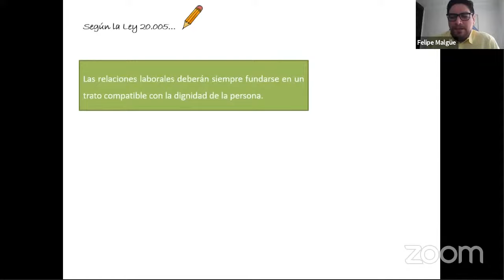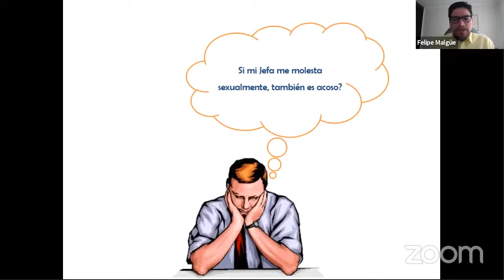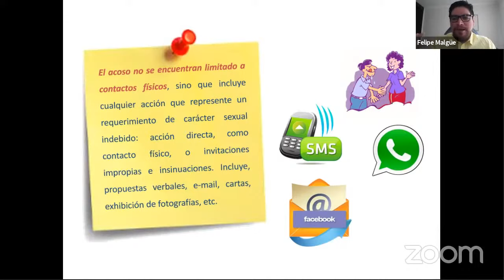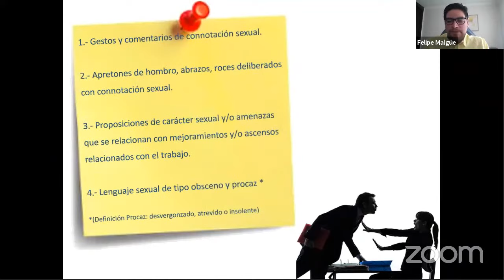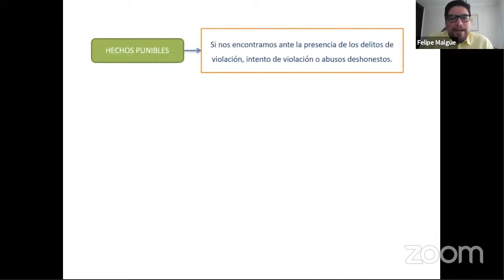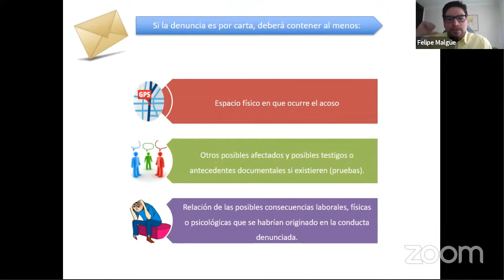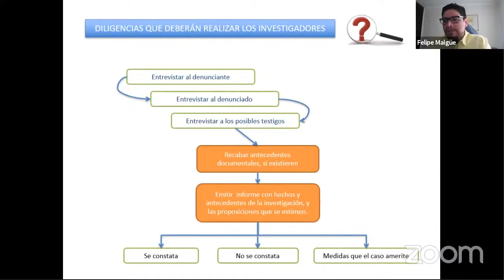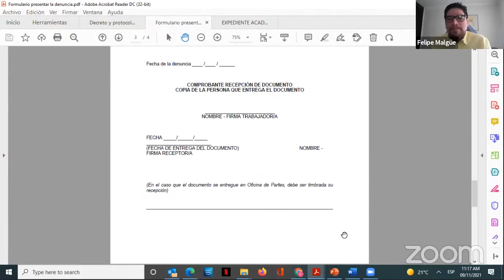Ciclo de Charlas Gestión de Personas Nº1